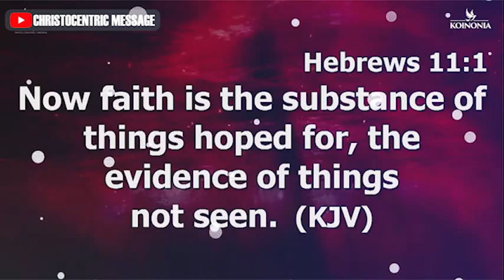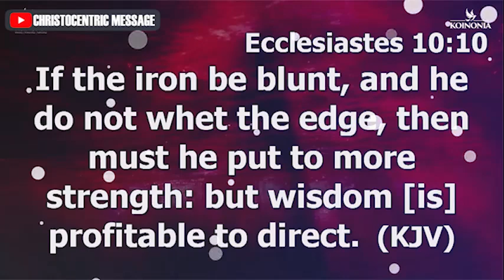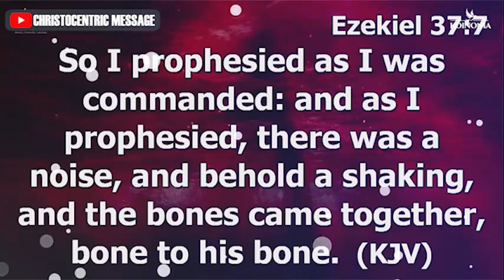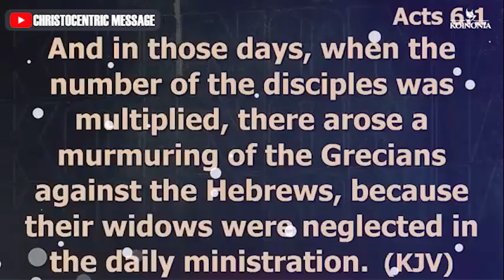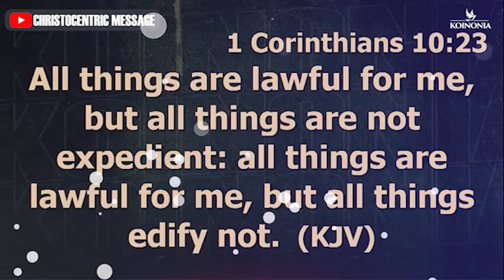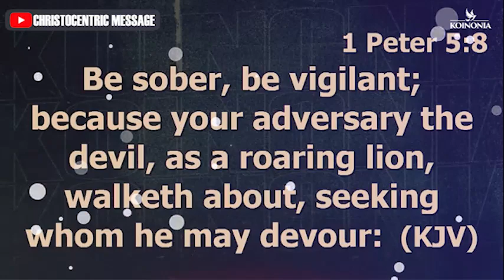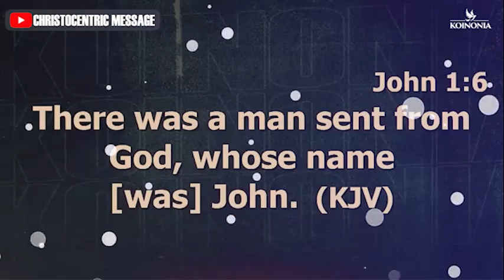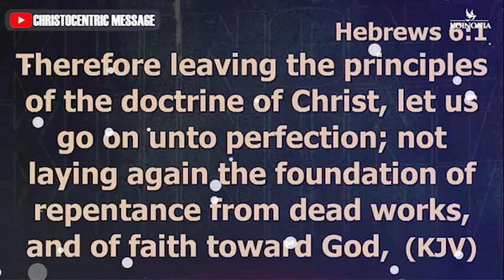THE POWER OF SYSTEMS AND STRUCTURES - Apostle Joshua Selman 2022